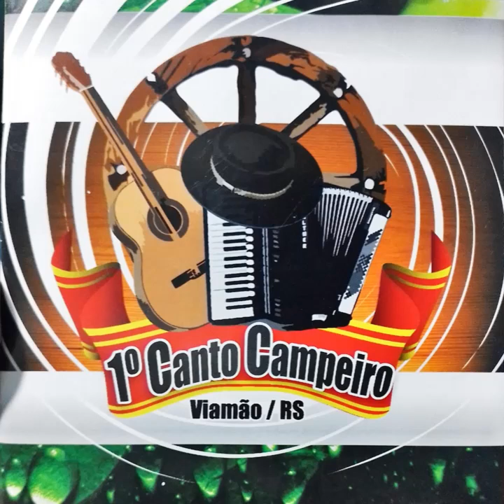Romance Dos Quatro Tentos - 1º Canto Campeiro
1º Canto Campeiro - Viamão RS (2012)
Premiação:
1º Lugar - Aguada Santa
2º Lugar - Vizinhando
3º Lugar - Joanita
Melhor tema campeiro - Romance dos Quatro Tentos
Melhor arranjo - Valores e Nativismo
Melhor Intérprete - Alex Har Oliveira
Melhor instrumentista - Matheus Alves

Tempos de lua minguante e boi barroso sangrava
Onde a cherenga passeava, de pronto couro estaqueado
Logo o carnal que virado pra ser curtido no tempo
Iria passear no vento pra curar um abichado

E assim surgiu o romance, partindo dos costilhar
Quando o talho circular fez logo brotar os tentos
Que a arte e ensinamento sujeitaram esse campeiro
Denominando guasqueiro na trança do sentimento

Braça por braça os quatro tentos do laço
Prenunciando os estiraços n'álgum fundão de coxilha
Que após largar as rodilhas e atravessar por pachola
O laço se vai co'a argola pra esticar na presilha

Por isso virou romance, o couro que retalho
Pra ficar emparelhado, brigou com a descaneadeira
Tornando trança parelha, os quatro tentos destintos
Que julgam ser um extinto serrar debaixo da orelha

Então passeiam no campo, dois pares de couro forte
Que creio encontraram a sorte, unidos na mesma trança
E quem maneja a confiança, faz laço beber orvalho
Pra depois correr o talho no armadão da lembrança